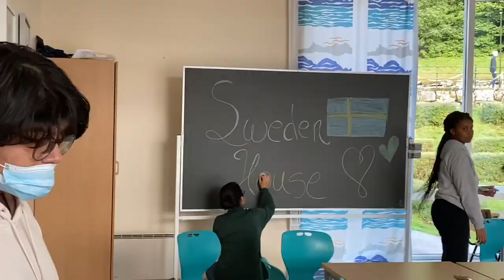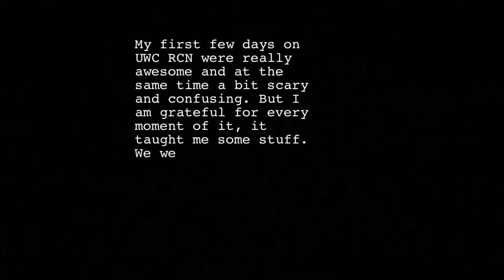MY FIRST DAYS AT UWC RCN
Hi,
I am a random guy from Slovenia that is experiencing a crazy life. I am currently in Norway on United World College Red Cross Nordic. I would like to share my experiences and thoughts from my life and encourage you to live your life how you want to, getting out there in the world, believing in yourself and following your dreams.

Believe, dream, work, achieve!